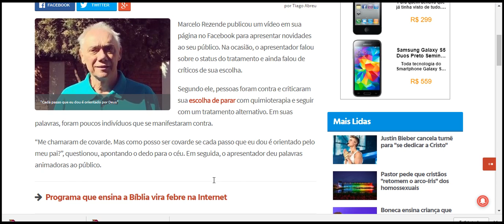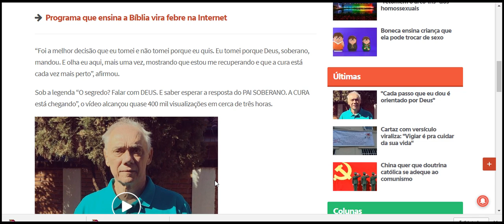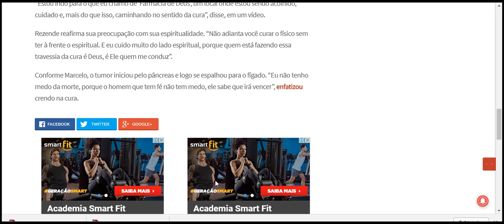“Cada passo que eu dou é orientado por Deus”, afirma Marcelo Rezende